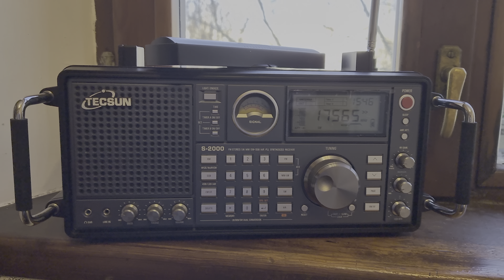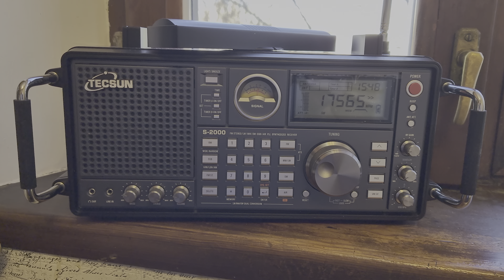Tecsun S-2000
Радиоприемник Tecsun S-2000 это лицензионный аналог Grundig Satellit 750